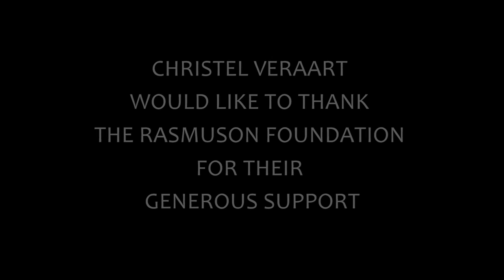The Return of the Salmon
Original Soundtrack by Christel Veraart from the Award winning documentary "The Return Of The Salmon" about the amazing journey of salmon.

AWARDS
"Best Of Alaska Award" 2015 Alaska International Film Awards; "Award of Merit"  2015 IndieFEST Film Awards.

Official Selections:  2015 British Documentary Film Festival; 2015 International Kuala Lumpur Eco Film Festival; Voices from the Waters International Traveling Film Festival in India; 2016 Wildlife Conservation Film Festival in New York ; 2018 International Year of the Salmon (IYS) North Pacific Anadromous Fish Commission and the North Atlantic Salmon Conservation Organization Vancouver, British Columbia, Canada.